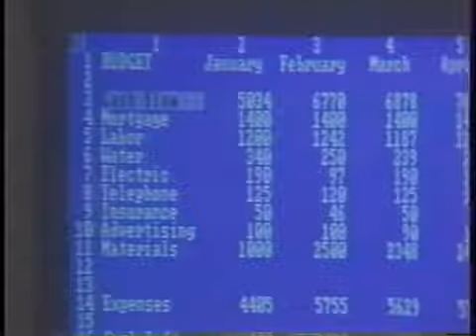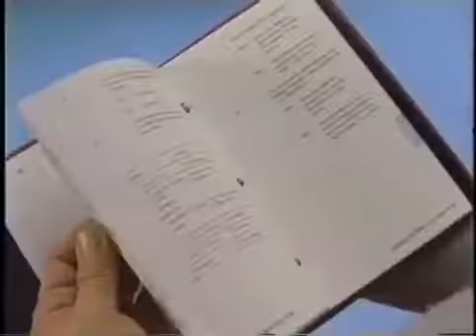IBM PCjr Sales Training video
A little surprise for the end of the week. An Awesome look at the training video given to sales staff at various store chains. Enjoy